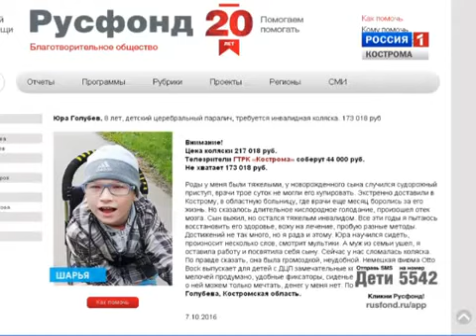Юра Голубев, 8 лет, детский церебральный паралич, требуется инвалидная коляска